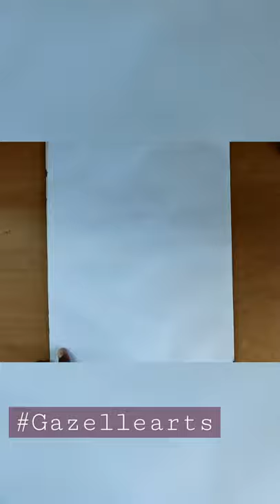How to draw a cartoon enjoying the rain🌧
Check it out all new videos guys!!!
Gazellearts @gazelle arts

My playlist- Mandala arts
Creative sketch

To get an amazing and interesting videos.

Less than five minutes videos only available!!! Save your time and quickly try it Guys!!!